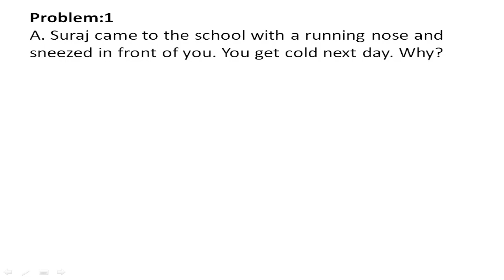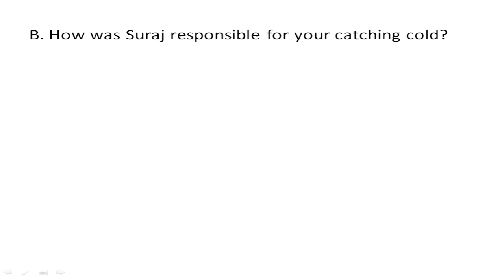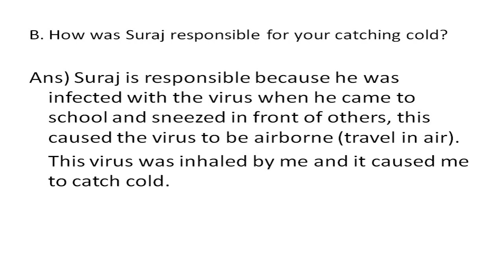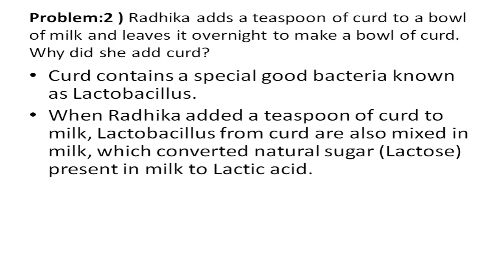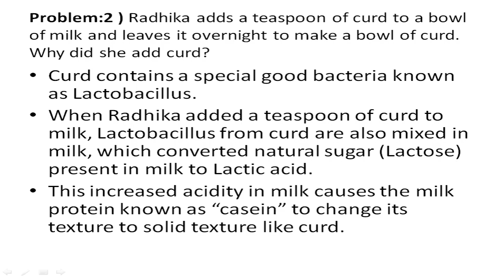Worksheet No 34 English Solutions || Class 6-8 || 13-08-2020 || English Medium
Solutions for Worksheet no 34 English Medium || class 6-8 || Directorate of Education || 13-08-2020